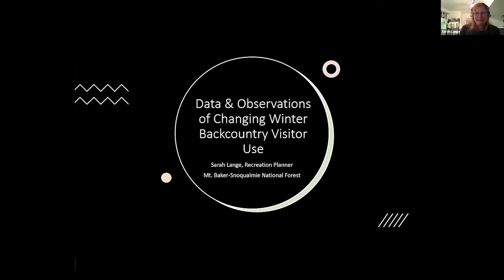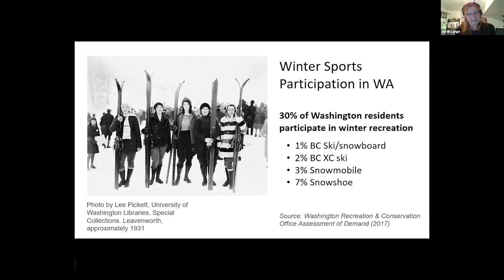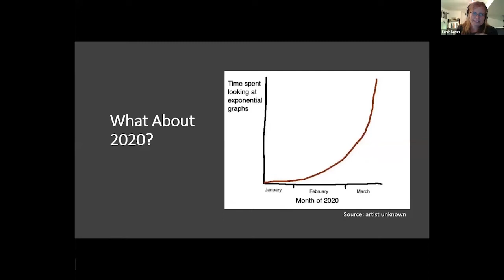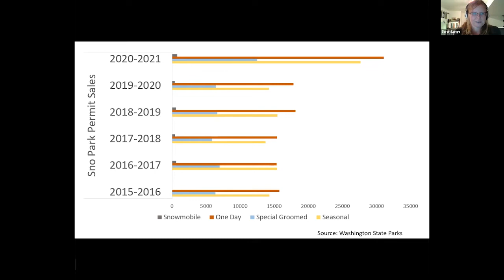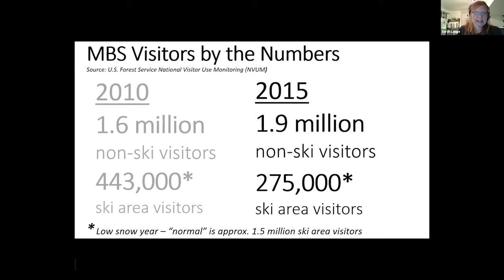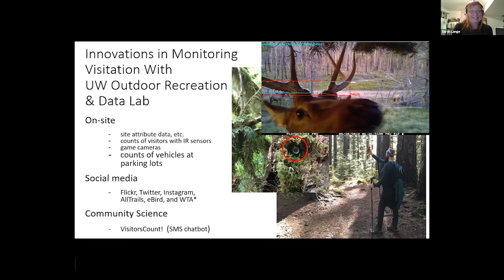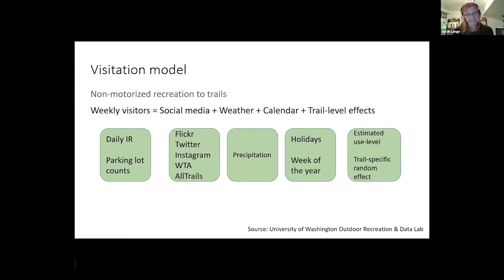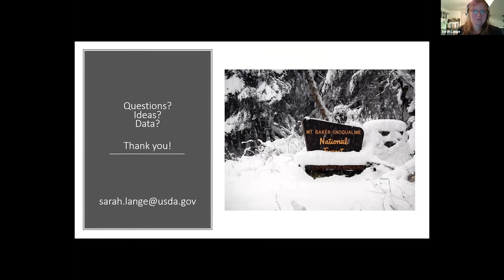NSAW 2021 - Sarah Lange: Data & Observations of Changing Backcountry Visitor Use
Sarah Lange, Recreation Planner for Mt. Baker-Snoqualmie National Forest

Data & Observations of Changing Backcountry Visitor Use

An orientation to the insights and limitations of visitor use monitoring techniques on National Forests for estimating backcountry winter use, particularly on the Mt. Baker-Snoqualmie National Forest.